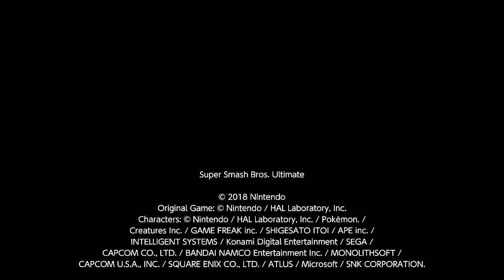Lucas getting worked